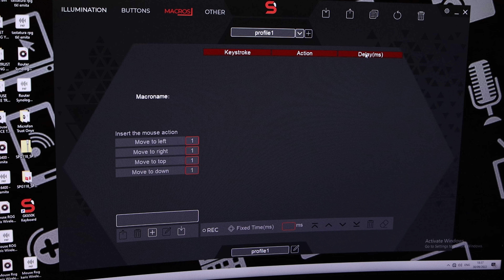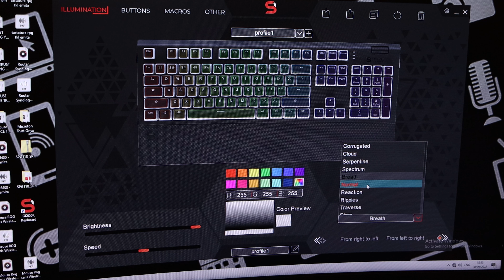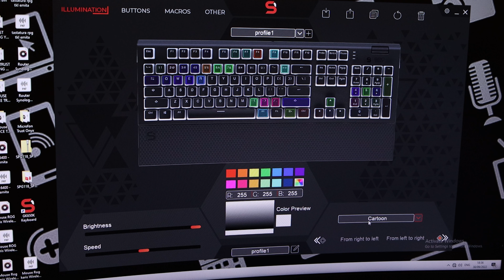Desertul zilei!!! Endorfy GK650K Omnis Kailh Red RGB Pudding Edition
PPPPPPudding! Endorfy GK650K Omnis este o tastatură de gaming dotata cu switch-uri mecanice Kailh Red, iluminare RGB individuala pentru fiecare tasta si keycaps Pudding Edition. Am putea spune ca arata delicios!

Cooler: Cooler be quiet! Pure Loop 360mm